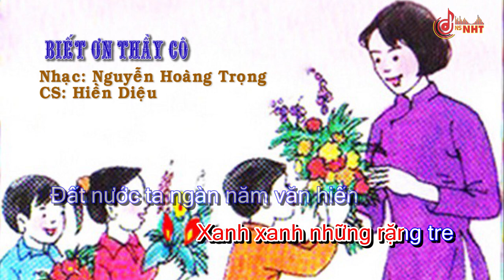Biết ơn thầy cô KARAOKE